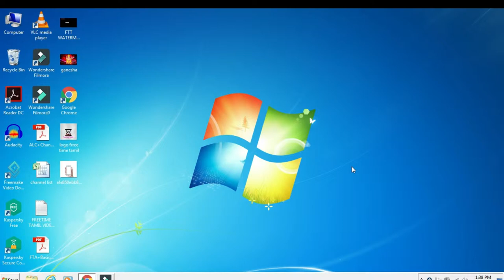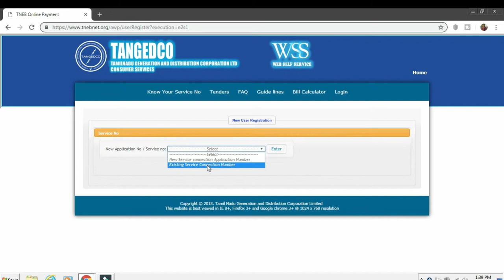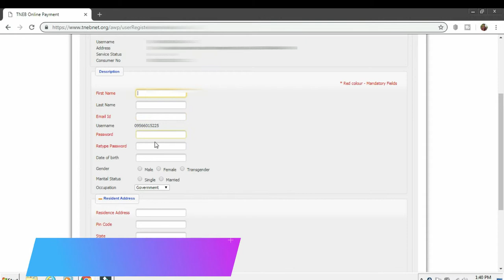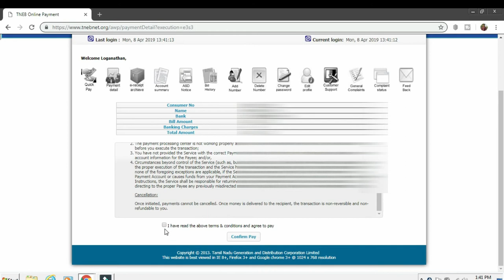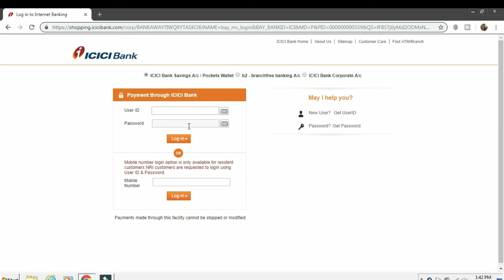HOW TO PAY ELECTRICITY BILL ONLINE IN TAMIL| TNEB | FREETIME TAMIL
Here we have explained how to pay tamilnadu electricity bill online, please watch the video till the end, so that you will not miss any important details. if you like this please subscribe.